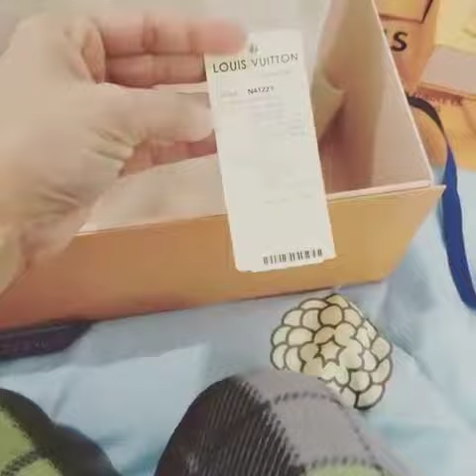เปิดกล่องกระเป๋าหลุยส์ Louis Vuitton Alma BB/c.k.taylor